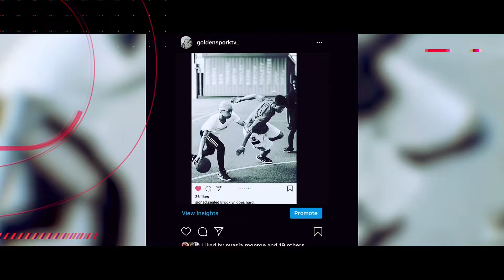Jay Drippa - Lifestyle (SporkReaction)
This is my to Reaction to - Jay drippy -lifestyle

🚨🚨🚨🚨🚨 ROAD TO 5k LiL 🚨🚨🚨🚨🚨

Twitter.com/d_mac718
Instagram.com/introvert_lyfe
Instagram.com/basketball_clippzz
Instagram.com/goldensporktv_